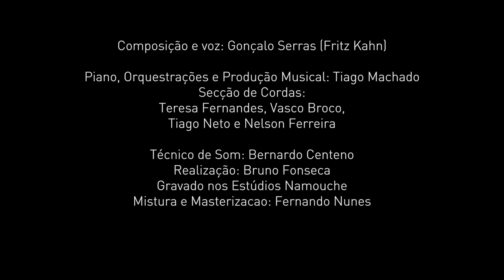Believe | Fritz Kahn and the Miracles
An hymn for the underdog and the broken. Here´s "Believe":

I wonder who I am, I wonder who I´ve been
My heart is missing out, It´s nowhere to be seen
The clock is ticking wise The fortune teller´s right
I´ve run out of my luck, I´m getting out of sight

I´ve got no place to go, I´ve got no place to leave
I´m sure I can make it, I just have to believe

I need someone to trust, I need someone to see
How weak I have become, So far away from me
My only friend is here Standing by my side
His dreams are so so big, He´s got no place to hide

By Fritz Kahn and The Miracles